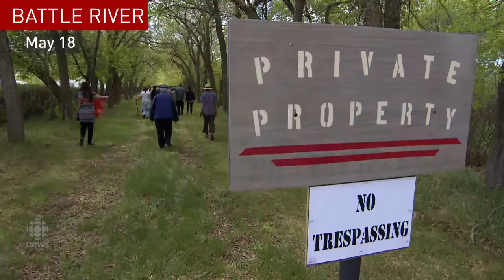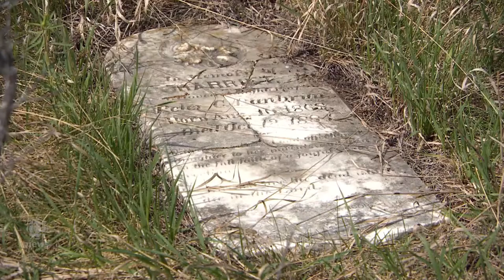Future access to Battlefords residential school cemetery uncertain